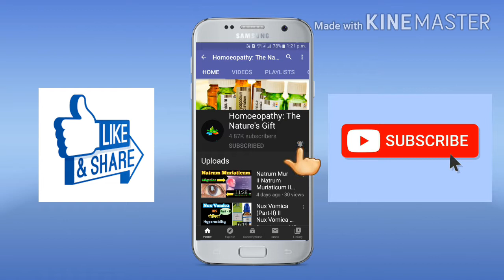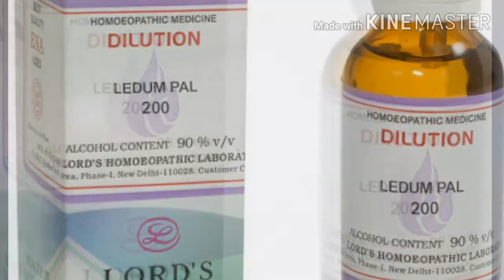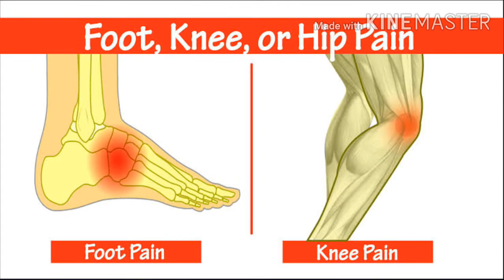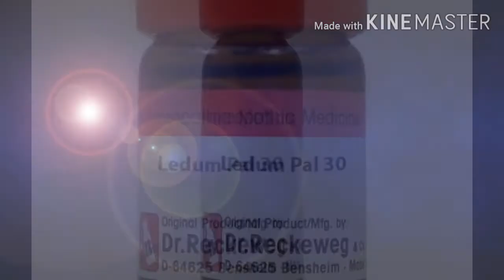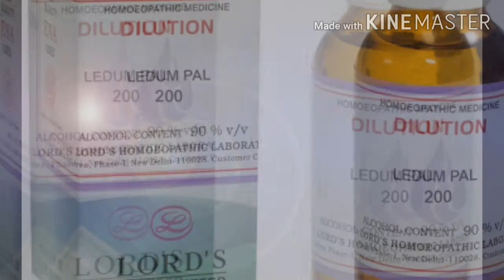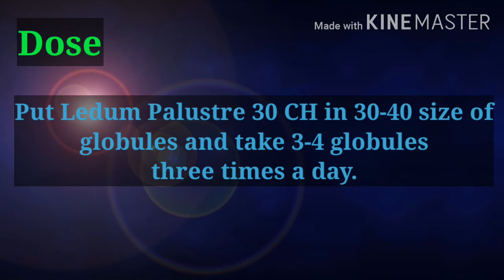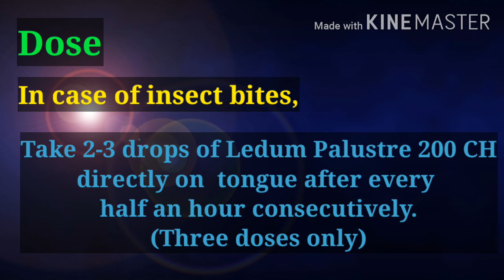Ledum Pal II Ledum Palustre II Ledum Pal Homeopathic Medicine II Ledum Palustre Homeopathy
Take 2 drops of Ledum Palustre 30 CH three times a day.